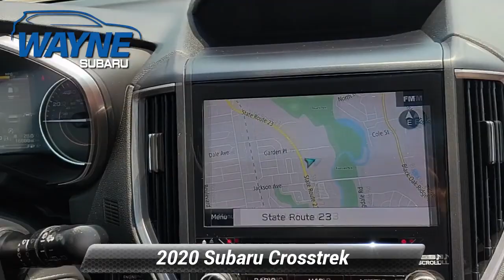Certified 2020 Subaru Crosstrek Limited, Pompton Plains, NJ U15616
Wayne Subaru